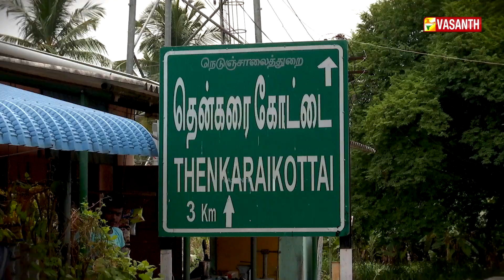40 ஏக்கர் பரப்பளவில் உருவாக்கப்பட்டிருக்கும் தரைக்கோட்டை | Mann Pesum Sarithiram Promo | Vasanth TV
40 ஏக்கர் பரப்பளவில் உருவாக்கப்பட்டிருக்கும் தரைக்கோட்டை - இசையோடு ஒலி எழுப்பும் தூண்கள் கொண்ட அழகிய ஆலயம் | கோட்டைக்குள் உருவாக்கப்பட்டிருக்கும் மிக நீண்ட குளம் - தென்கரைக்கோட்டை பேசும் ஆச்சரிய பதிவுகள் | Mann Pesum Sarithiram Promo | Vasanth TV